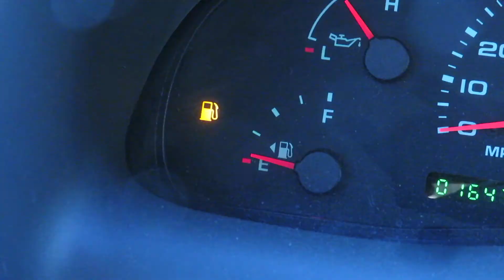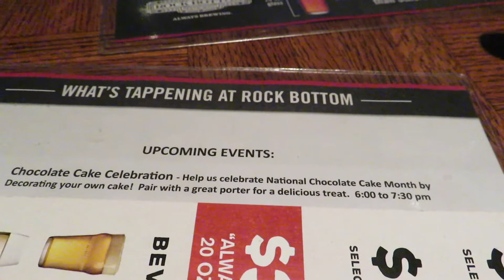Thursday Date Night! | 01-05-17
Welcome to The Chris Experience!  I will continue to upload random DAILY videos of my sometimes boring and sometime exciting life.

Randomness caught on a Canon SX720 HS and GoPro Hero4 Silver.